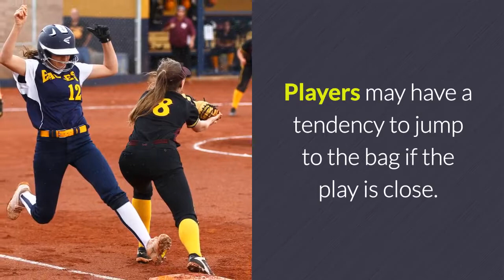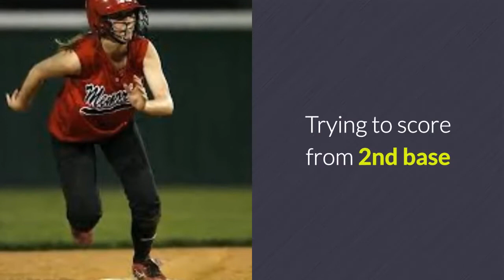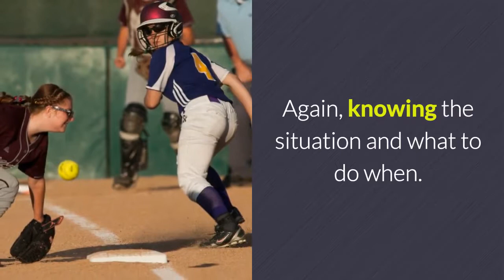Smart Base Running 101